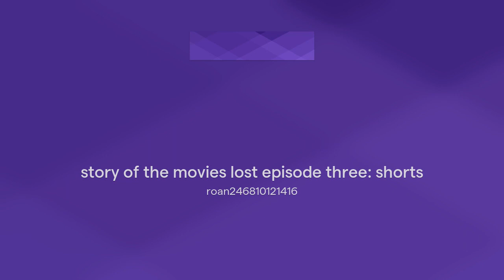story of the movies lost episode three: shorts